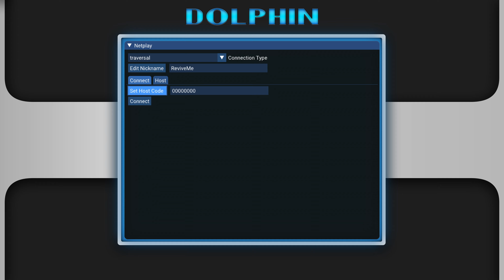Mario Kart Retro Rewind v6.0.2 | Xbox Series X | Dolphin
30 LIKES AND ILL DROP THE TUTORIAL !

Testing Mario Kart Retro Rewind v6.0.2 on the Xbox Series X in Dev Mode!

Retro Rewind is a custom track distribution created by @ZPL__  It features every retro track from Super Mario Kart to Mario Kart 7, as well as some Mario Kart 8 and Mario Kart Tour tracks. The distribution also features its own Homebrew application and auto updater. As of v6.0, the distribution uses Pulsar as its engine.